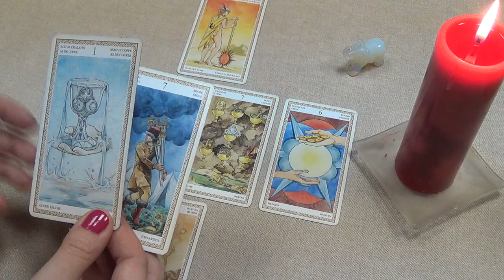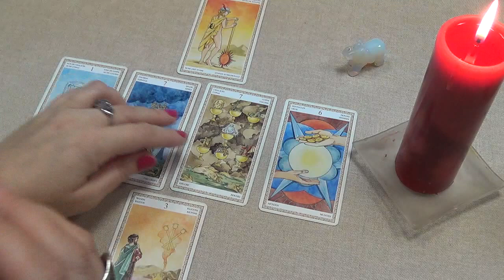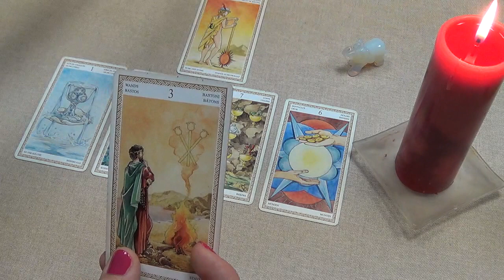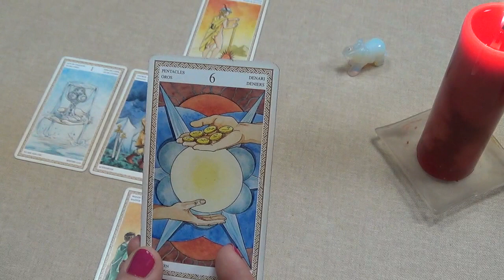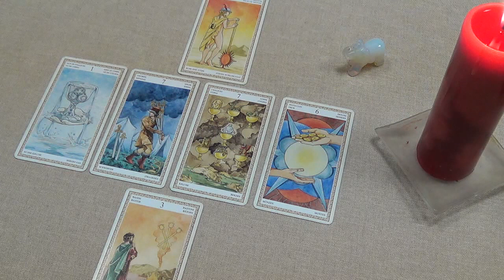Aquarius, 22–28 June 2015, weekly Tarot forecast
Used Lo Scarabeo Tarot (Mark McElroy & Anna Lazzarini) by italian publisher Lo Scarabeo.
A piece of music – Gennady Gladkov "A Ray of Golden Sun".